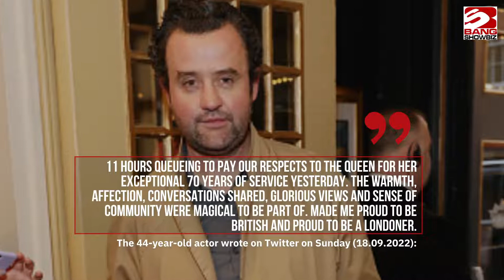Daniel Mays queued for 11 hours to see Queen Elizabeth's coffin lying-in-state